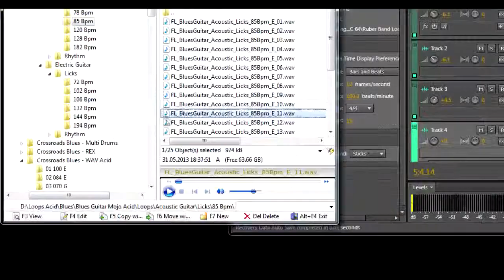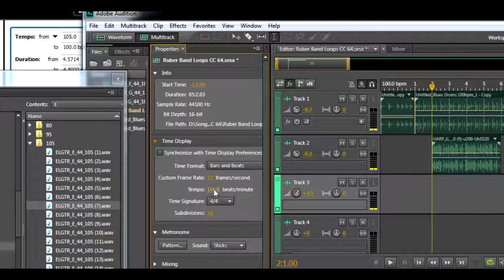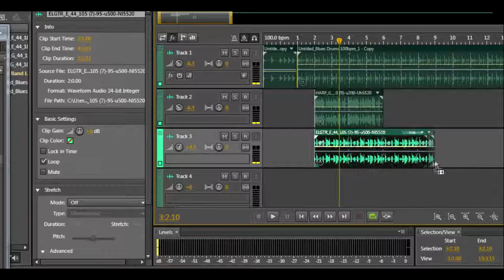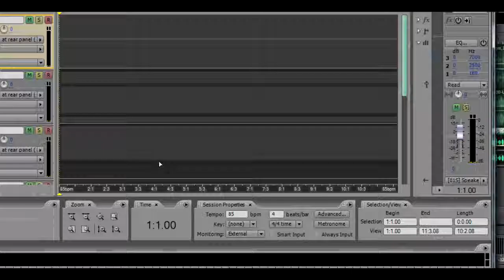Adobe Audition CS5.5 CS6 CC Working with Loops and Samples the Easy way. Win/Mac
for Win/Mac. Adobe Audition CS5,5 CS6 CC Easy way to use Loops, Drag n Drop to correct Tempo & Key (Pitch) with Rubber Band Audio Processor. Adobe Audition 3 use to be able to drop Loops in and the would be set the the session Tempo & Key, but that all changed with CS5.5 CS6 & CC you have to manually set every loop to the tempo & Key. I Hope this way makes it easier for you.
This applies to other DAWs not just Audition.